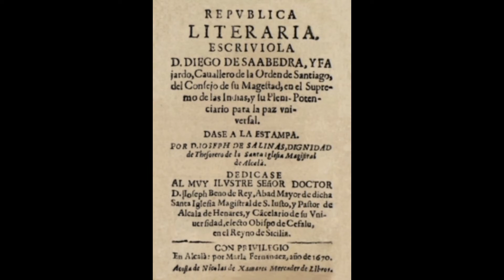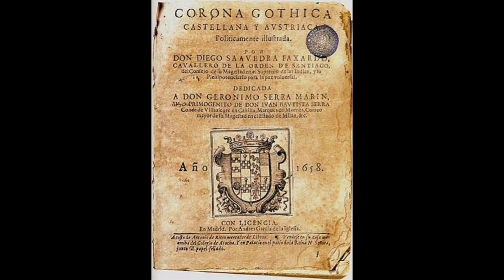saavedra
anexo lecturas irreflexiones 6